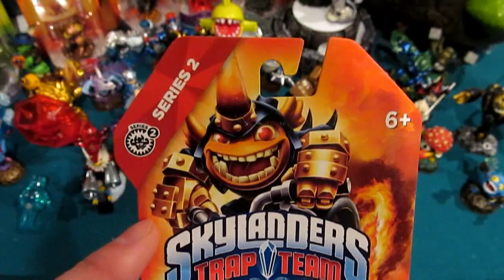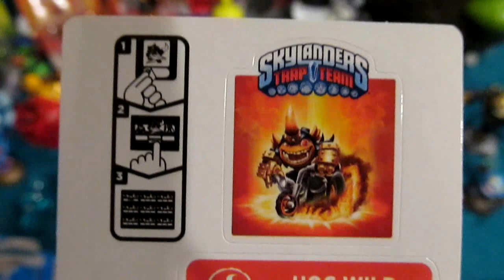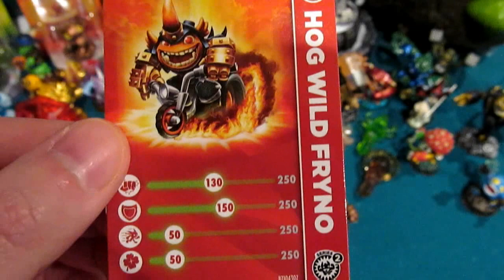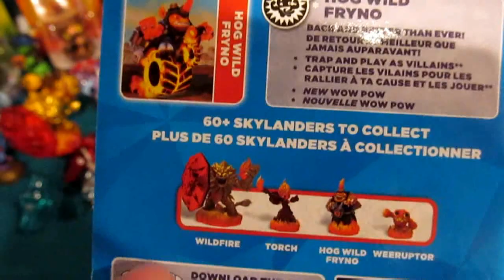Skylanders Trap Team Unboxing Hog Wild Fryno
This video showcases Series 2 Hog Wild Fryno's Unboxing.